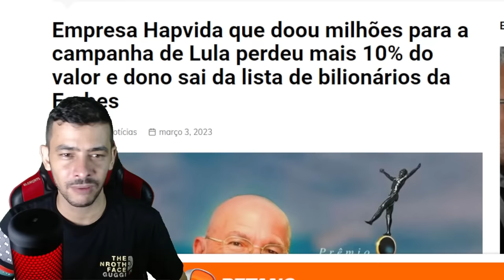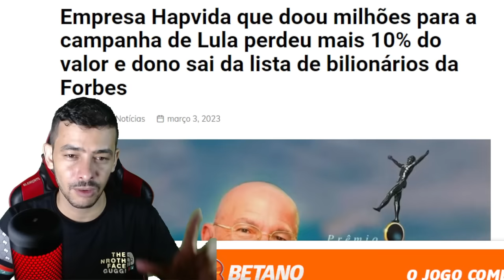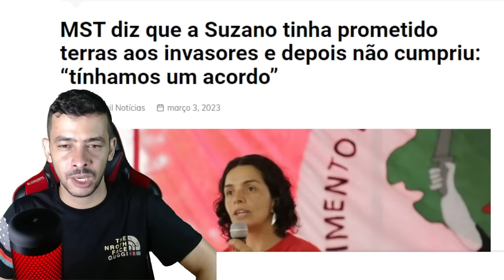AGORA! INTRIGA NO GOVERNO LULA TÃO SE DESTRUINDO POR SI | MINISTRO NA CORDA BAMBA!